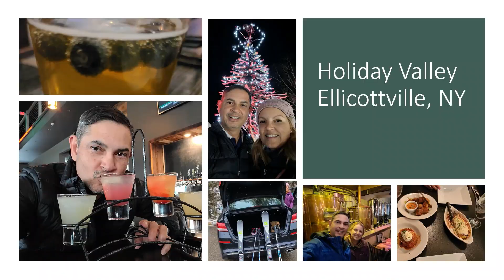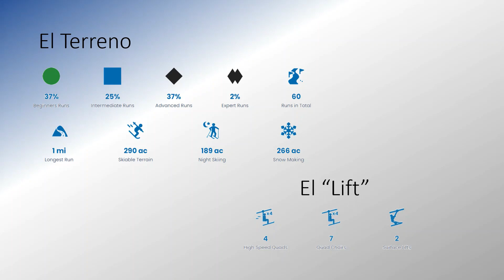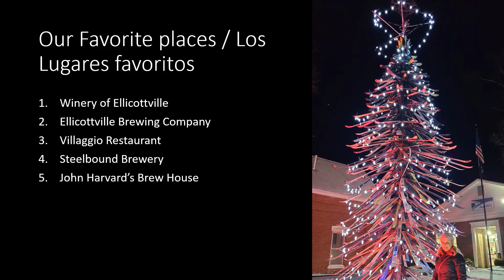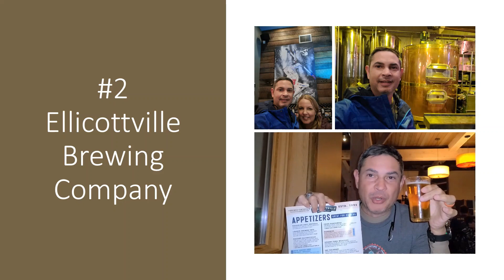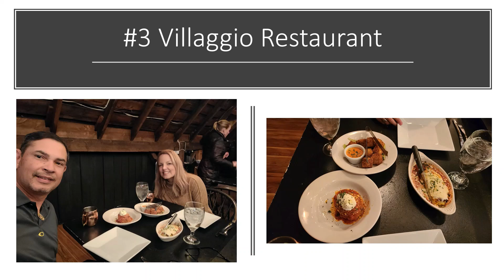Holiday Valley la mejor opcion para esquiar en Familia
Productos APL GO
Productos que uso:
Chest Mount

Español
Holiday Valley es un resort de esquiar en el norte de Nueva York. Este complejo se encuentra a una hora de Buffalo, NY en el precioso pueblo de Ellocottville. Este complejo de esquiar cuenta con 60 senderos para todas las habilidades, es por esto que lo escogí para mi familia, en adición es un complejo con tarifas muy razonables para pases de múltiples días y renta de equipo. El pueblo es uno muy acogedor con una villa que incluye restaurantes, barras, Cafés y tiendas variadas. Su cercanía a Buffalo, NY y Canada te permitirá contemplar la cataratas del Niagara, aunque te advierto que esta experiencia es mejor fuera de temporada de invierno.
English
Holiday Valley is a ski resort in upstate New York. This resort is located an hour from Buffalo, NY in the beautiful town of Ellocottville. This ski resort has 60 trails for all abilities, which is why I chose it for my family, in addition it is a resort with very reasonable rates for multi-day passes and equipment rental. The village is a very cozy one with a villa that includes restaurants, bars, cafes and varied shops. Its proximity to Buffalo, NY and Canada will allow you to contemplate the Niagara Falls, although I warn you that this experience is better outside of winter season.

1. Winery of Ellicottville
2. Ellicottville Brewing Company
3. Villaggio Restaurant
4. Steelbound Brewery
5. John Harvard’s Brew House